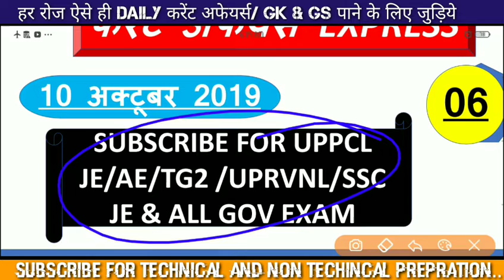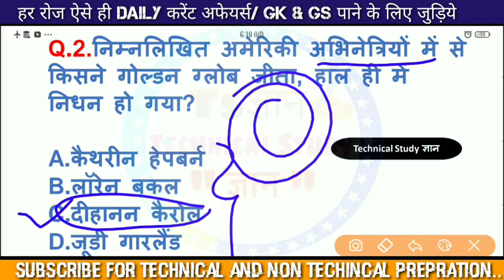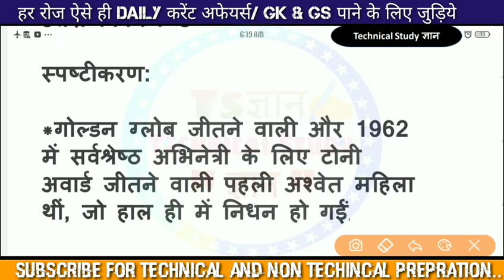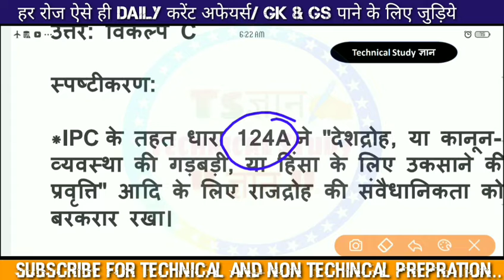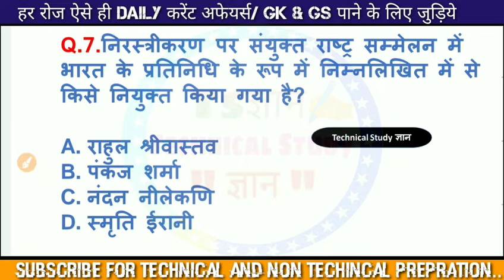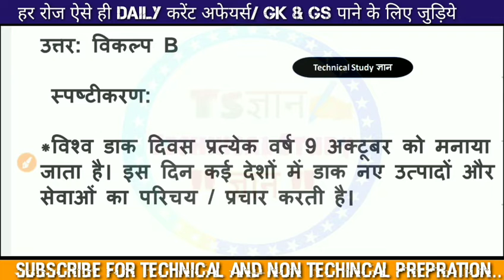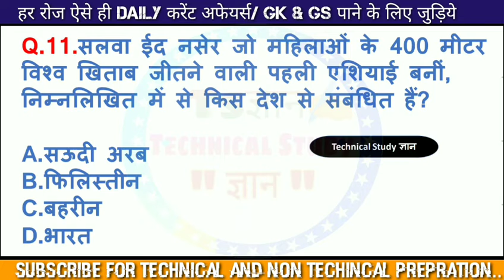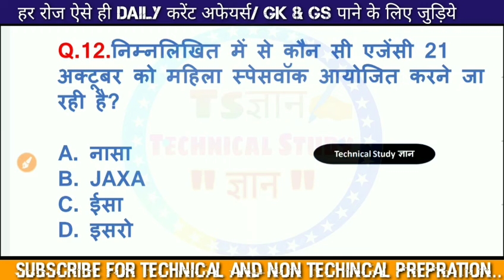करेंट अफेयर्स EXPRESS #06# || 10 October 2019 || Daily Current Affairs in hindi || TS ज्ञान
Welcome on Technical Study ज्ञान channel for prepration all gov engineering examination.

Dosto aaj ka video aapke liye helpful rahne wala hai is video me Daily current Affairs ke important video ka full details provide karaya gaya hai ...Keep supporting dear all friends.

For PDF click on this link ...